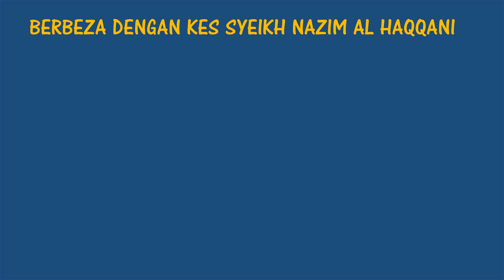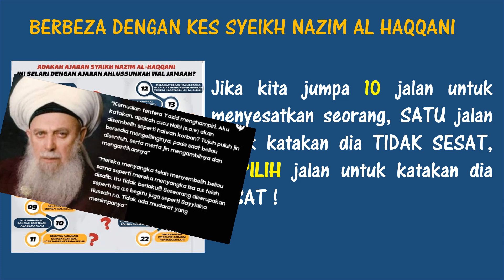UCAPAN Dr MAZA: PILIHLAH UNTUK TIDAK KAFIRKAN! KES SYEIKH NAZIM - PILIH UNTUK SESATKAN?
Petikan dari ucapan Dr. Maza beberapa tahun dahulu. Pilihlah untuk TIDAK KAFIRKAN. manakala pada masa sekarang, di pilih untuk SESATkan tariqat Syeikh Nazim Al Haqqani, Tarekat Naqsyabandiah Al Aliyah

Adakah cakap tak serupa bikin oleh Mufti Perlis ini?